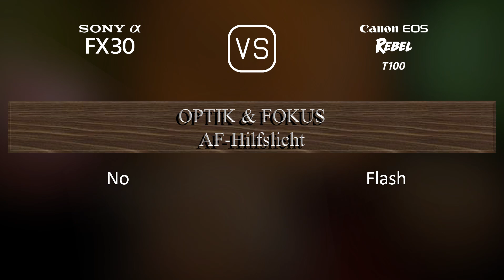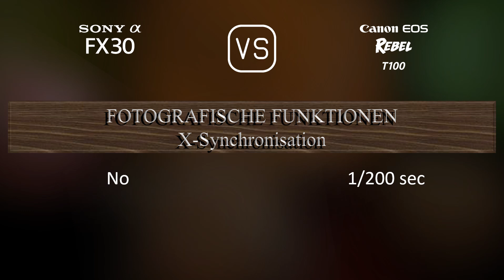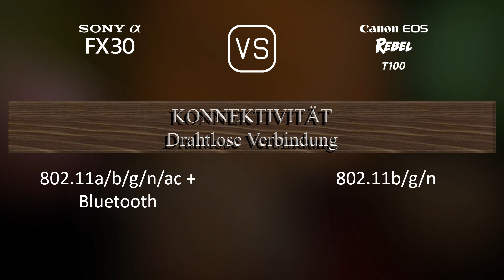Sony FX30 vs. Canon EOS Rebel T100: Ein Vergleich der technischen Daten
Dieses Video gibt einen Überblick über die Sony FX30 und die Canon EOS Rebel T100 in einem parallelen Technikdatenvergleich (comparison of specifications). Vielen Dank fürs Zuschauen.

00:25 EINFÜHRUNG
00:33 KAMERAGEHÄUSE
00:40 BILDSENSOR
01:01 BILD
01:16 OPTIK & FOKUS
01:41 BILDSCHIRM
01:58 SUCHER
02:09 FOTOGRAFISCHE FUNKTIONEN
03:03 VIDEOGRAFISCHE FUNKTIONEN
03:17 SPEICHERUNG
03:20 KONNEKTIVITÄT
03:45 ALLGEMEINE ANGABEN
04:03 SONSTIGE FUNKTIONEN